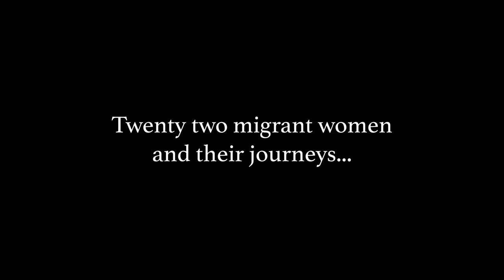Queens of the Commonwealth official trailer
A powerful documentary of 22 migrant women's journeys from the Commonwealth to the UK. Survival, a fear of failure and a sense of duty are the attributes these Queens carry that will now live the test of time through this film.